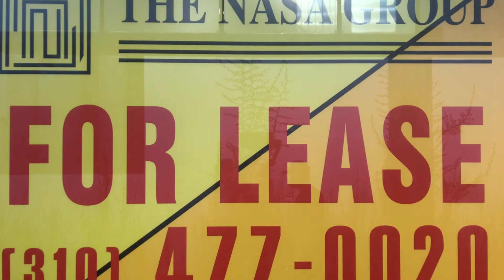Miss You So-Jeff Pope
Shot and edited by Matty Arnold on January 1, 2021 in Los Angeles, CA.
Music written and recorded on January 1, 2021 in New Orleans, LA.